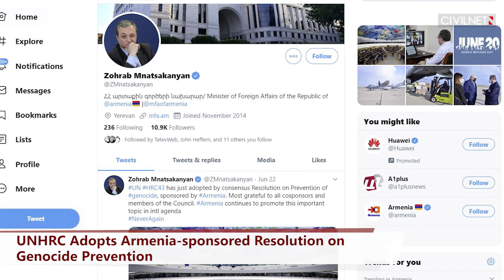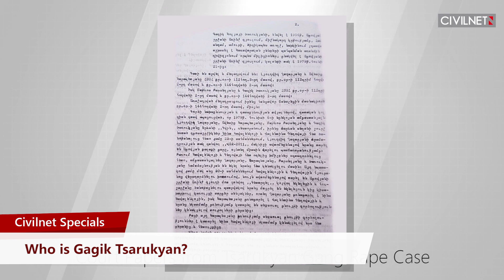Armenia Passes Amendments Forcing Retirement of Several High Court Judges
. Parliament has passed constitutional amendments that’ll see the retirement of 3 judges of the Constitutional Court.

. More than 1,000 covid-19 recoveries have been reported in Armenia in a single day.

. The UNHRC has adopted a resolution on Genocide prevention which was sponspored by Armenia.

0:00 Armenia Passes Amendments Forcing Retirement of Several High Court Judges

0:24 Parliament has passed constitutional amendments that’ll see the retirement of 3 judges of the Constitutional Court.

1:25 More than 1000 covid-19 recoveries have been reported in Armenia in a single day.

1:49 The UNHRC has adopted a resolution on Genocide prevention which was sponspored by Armenia.